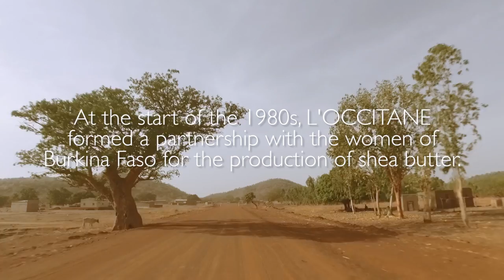Shea Engagement: Our Partnership with the Women of Burkina Faso | L'Occitane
In the 1980s, Olivier Baussan, founder of L'OCCITANE, heard about shea butter for the first time and decided to meet the women of Burkina Faso who made it. Since then, the L’OCCITANE Group has continued to work with these women in a strong partnership that is based on mutual respect and engagement, building up a fair trade industry over the long term.

In 1976 Olivier Baussan founded L'Occitane en Provence to realize his vision of a brand for natural beauty products based on the power of plants. Local & exotic ingredients inspired him to create premium natural & organic cosmetics for face care, hair care & skin care. These include natural beauty products such as face, hand & body cream, essential oils, fragrance, & cosmetics for men.

L’Occitane en Provence not only embraces organic cosmetics for skin care, face care & hair care but also endeavors to make the world a better place with various charitable projects. Check out L’Occitane’s official YouTube channel to find natural beauty tips, how-to videos, beauty trends, & the latest news on the L’Occitane Foundation!